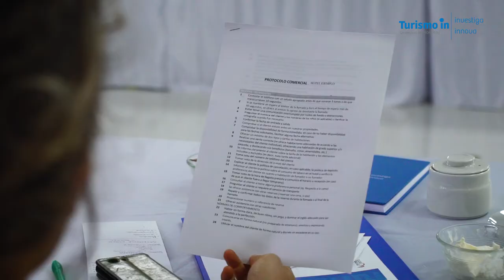Programa de Estrategias de Ventas en Turismo